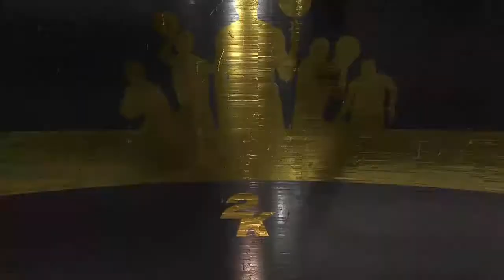Soft Ass Bitch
new channel *Enjoy*